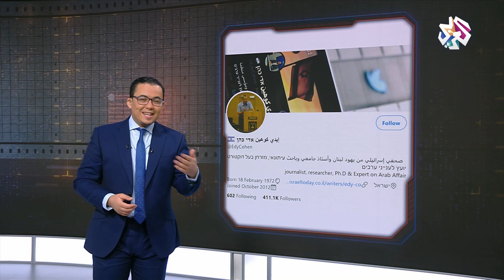هل اتهم الرئيس التونسي قيس سعيد اليهود بسرقة بلاده؟ │ بوليغراف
نشر الصحفي الأهوازي أمجد طه والصحي الإسرائيلي إيدي كوهين تدوينه تقول إن الرئيس التونسي قيس سعيد اتهم اليهود بسرقة بلاده والتحريض على المظاهرات التي شهدتها البلاد في الفترة الأخيرة، فما حقيقة تصريحات الرئيس التونسي؟